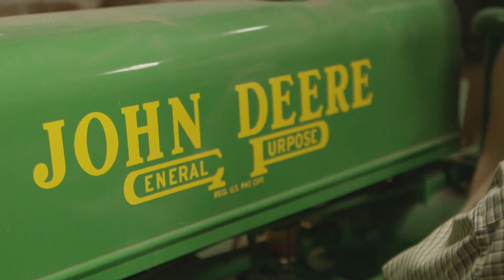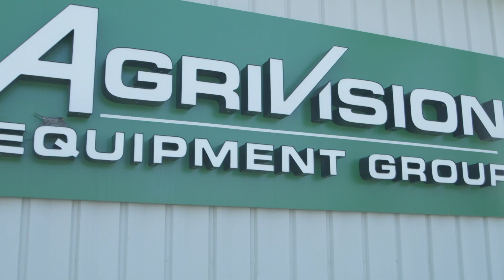AgriVision Equipment - Deep Roots